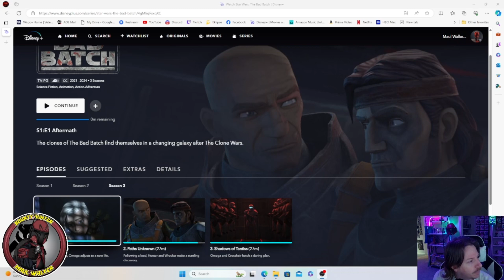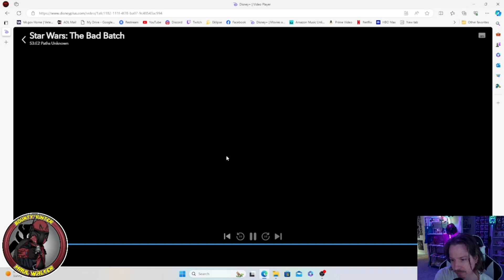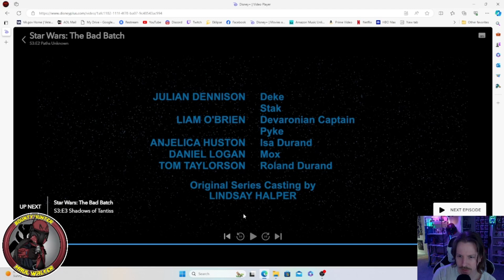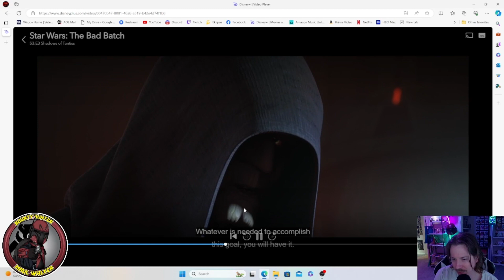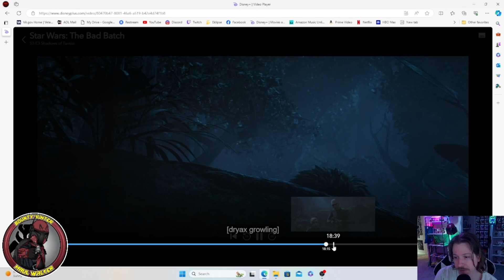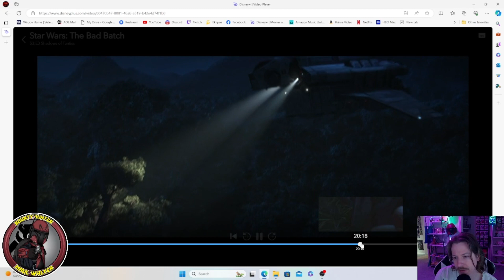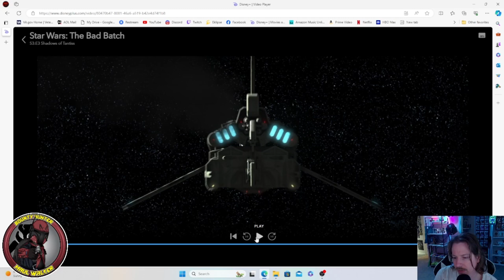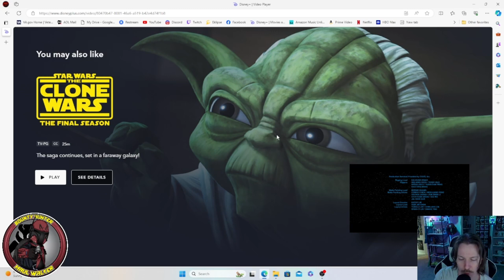The Bad Batch S03E01-03 Review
The Bad Batch is back for its third and final season! In this video I give a brief spoiler-free synopsis of the first three episodes before diving deeper into each one to discuss more in-depth.